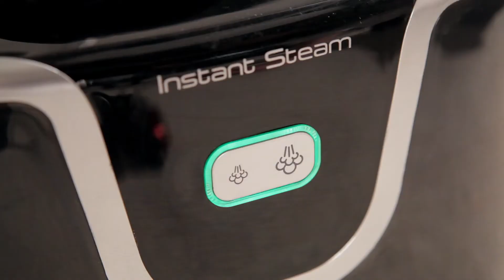Tefal Instant Steam IS3361 Garment Steamer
Suitable for delicate fabrics, the IS3361 easily removes creases from fabric that cannot be ironed or from clothes that are too fiddly to iron. Also good for refreshing suits and other dry-clean only clothing. Just hang your garment on the convenient, integrated hanger or use the garment clips to hang up your clothes firmly in place.